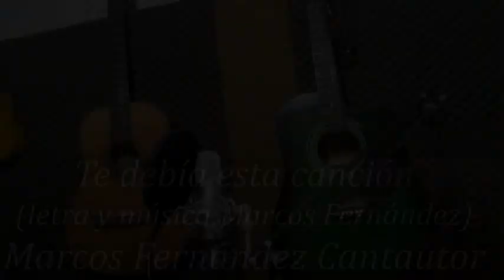TE DEBIA ESTA CANCION(letra y música:Marcos Fernández)MARCOS FERNANDEZ CANTAUTOR